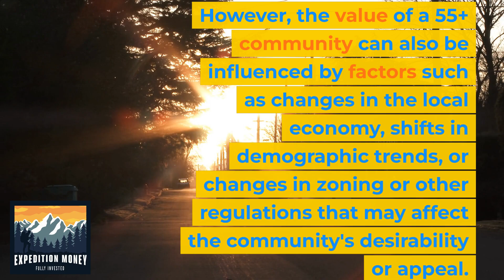Do 55+ Communities Hold Their Value?